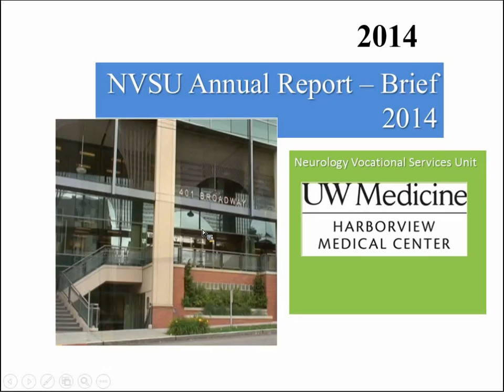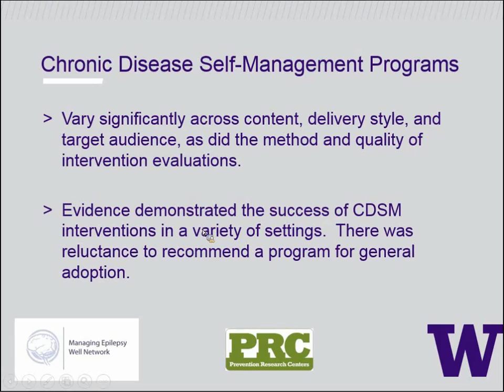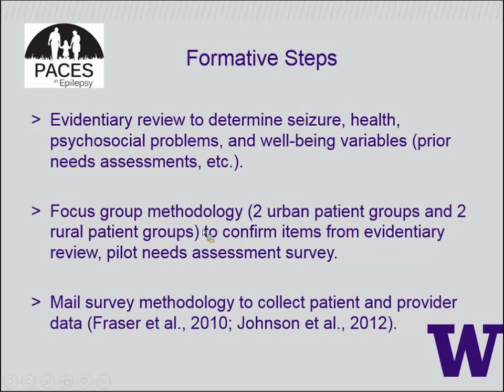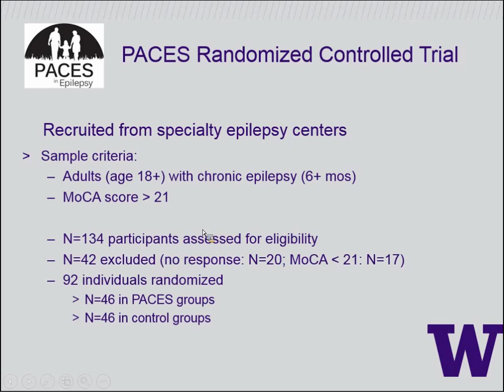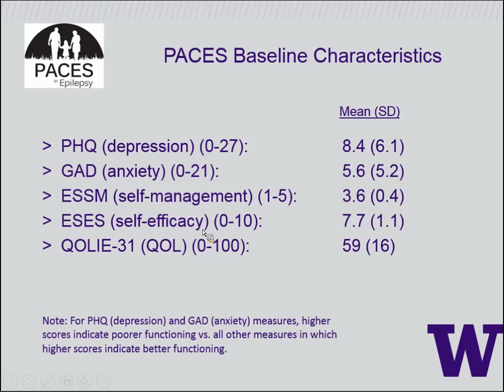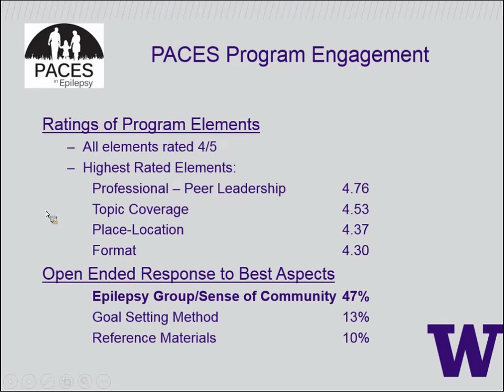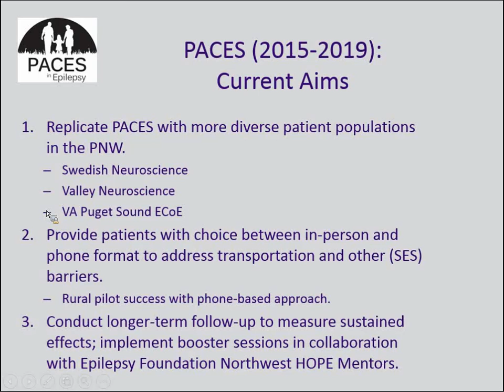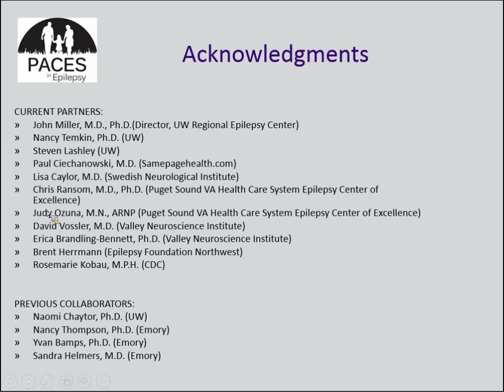Robert Fraser, Ph.D. and Erica Johnson, Ph.D., CRC, - NVSU Annual Report - Brief 2014